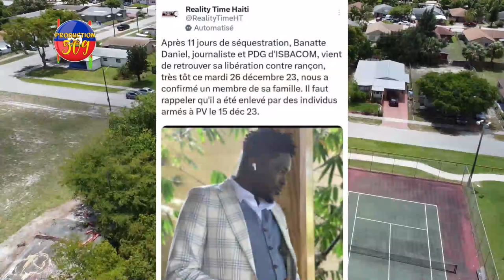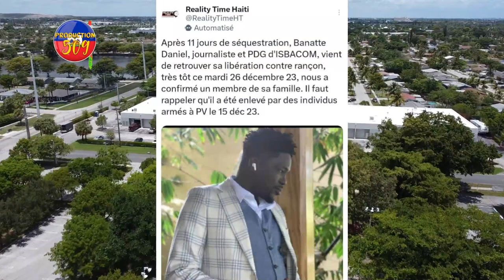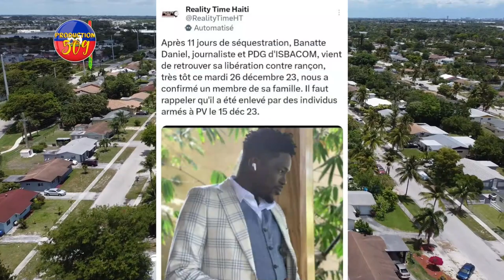GUY PHILIPPE BAY PM ARIEL HENRY 1 JANVYE POU CHAVIRE LETE TET ANBA BANATTE DANIEL LIBERE